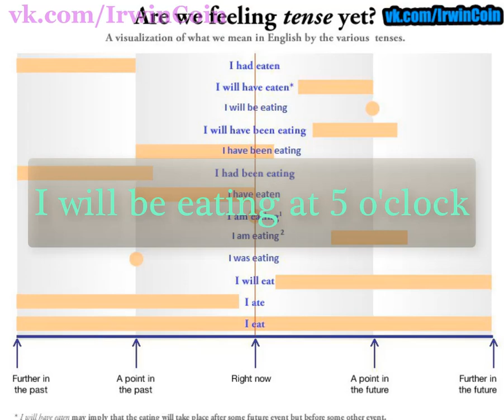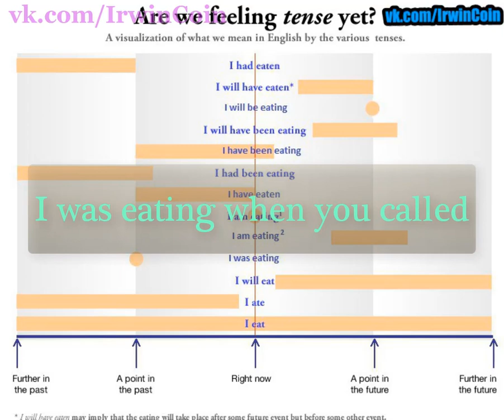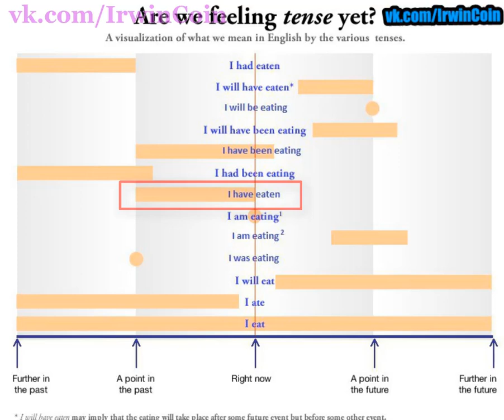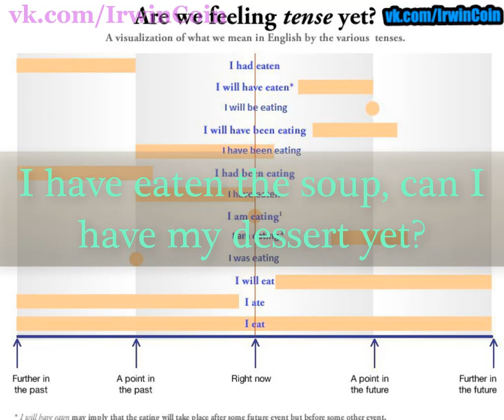Все времена английского языка. Введение. Симпл. Континиус. Презент перфект. [Нарезка со стрима]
Всё что нужно знать об английских временах

Единственное что вам нужно раз и навсегда запомнить: Зубрёжка это самый неэффективный способ изучения языка.